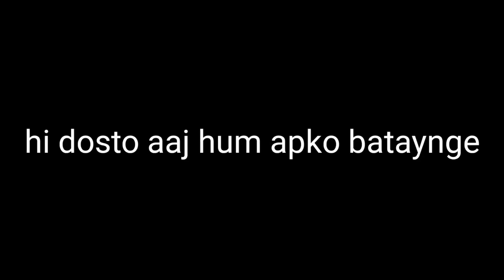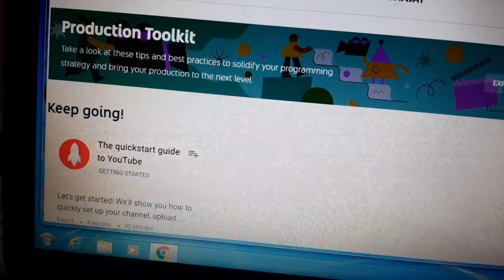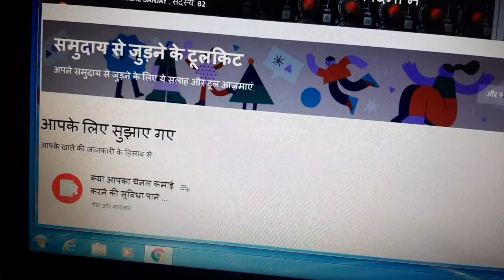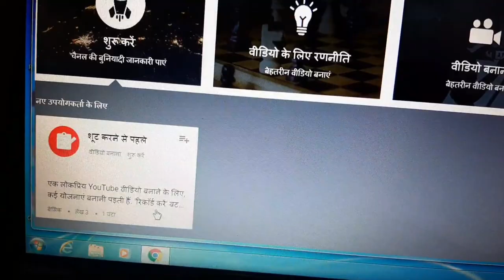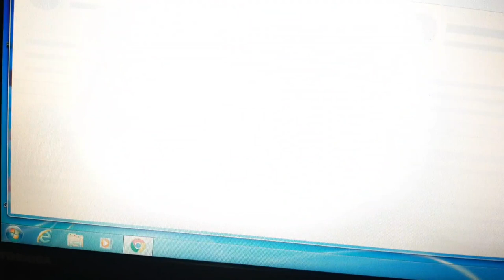How can I grow my YouTube channel very fast TekGrow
Today we are going to learn YouTube creator academy about how  How can I grow my YouTube channel very fast
You can grow your own YouTube channel from YouTube academy
Creator because YouTube creator academy is a platform from where
You can grow your YouTube channel by taking all the information of YouTube,